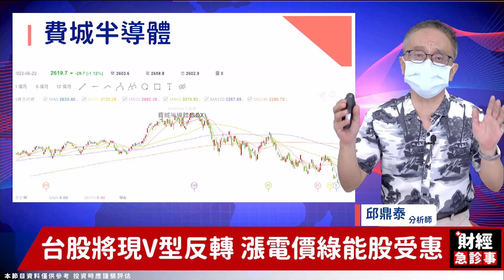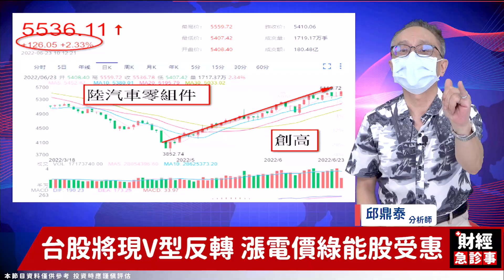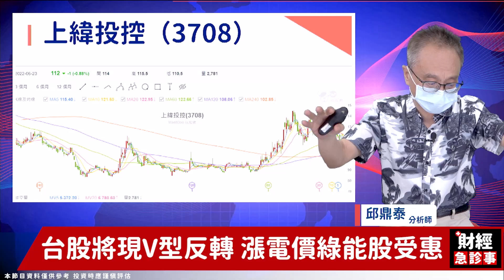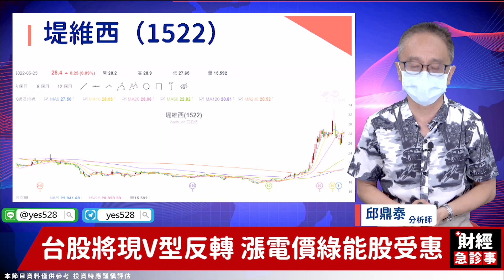財經急診事-20220623／政策利多加持 太陽能股同歡！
經濟部公布將調漲電價🔌
加上再生能源草案即將落實🔋
多項政策利多刺激太陽能股發燒☀
大行情要來了嗎❓
快聽聽邱老師怎麼說💖
🎯更多消息歡迎加入【台股鑫攻略】Telegram！
🔹台股地震連連 熊市安心攻略！